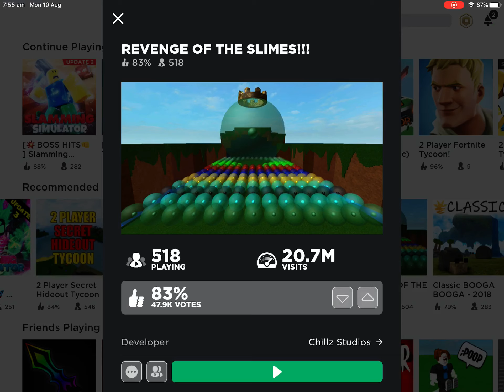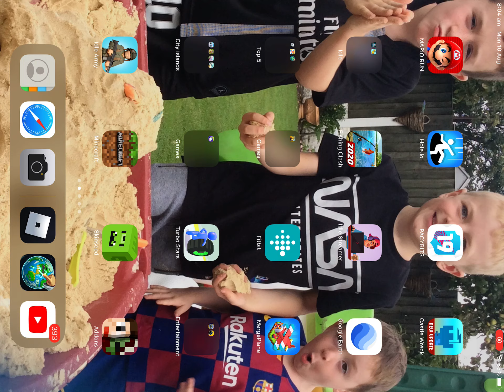Roblox and megamines four (l lost my leg 🦵